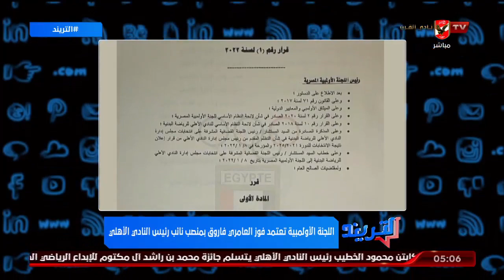اللجنة الأوليمبية تعتمد فوز العامري فاروق بمنصب نائب رئيس النادي الأهلي | التريند